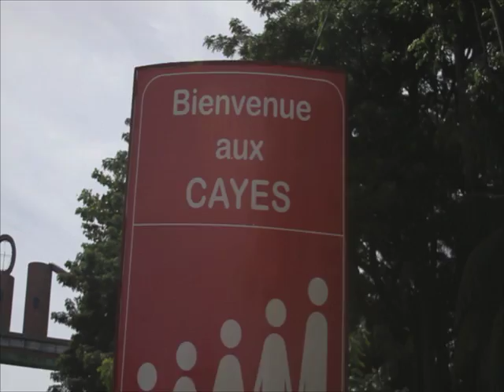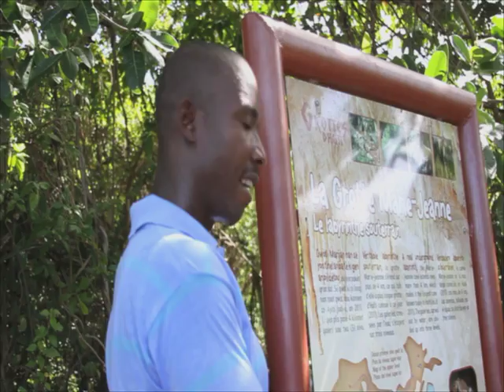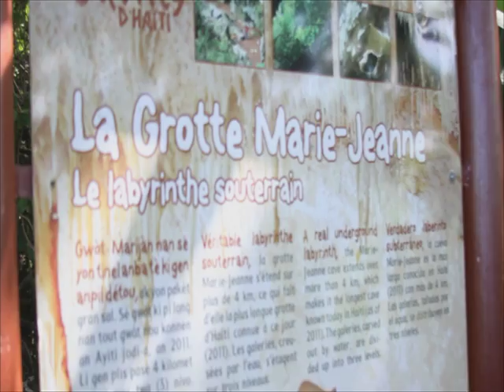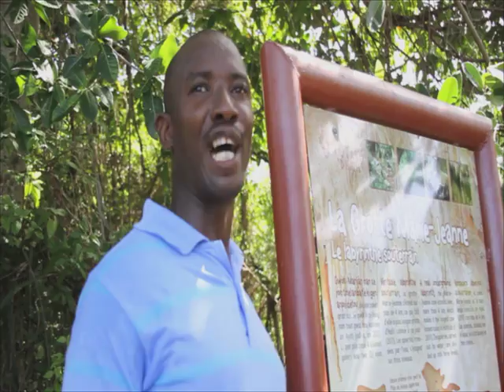HAITI PORT SALUT